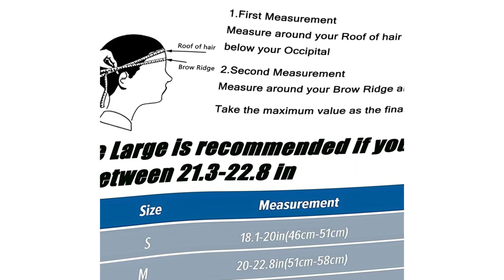Tourdarson Skateboard Helmet Review of 2023 l Tourdarson Skateboard Helmet Price on Amazon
Tourdarson Skateboard Helmet Price

Hey guys in this video we are going to be checking out the best product. You Can Buy Right Now. We made This List Based On Our Personal Opinion and hours of research & we have listed them based on type of  features and Price. We have Included options for every type of user so whether you are looking for a best budget.

"All claims, guarantees and product specifications are provided by the manufacturer or vendor. This channel cannot be held responsible for these claims, guarantees and product specifications."